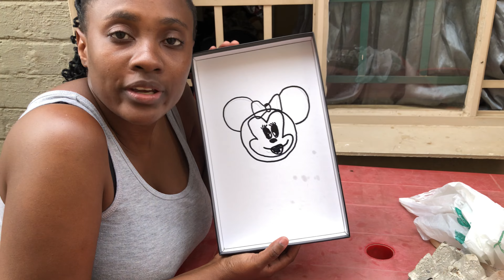VLOGTOBER Ep3: 3 TODDLER ACTIVITIES FOR LEARNING +3 YEARS.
Hello Angels, I am back again with another episode of vlogtober and this time we are learning something for our lil ones.